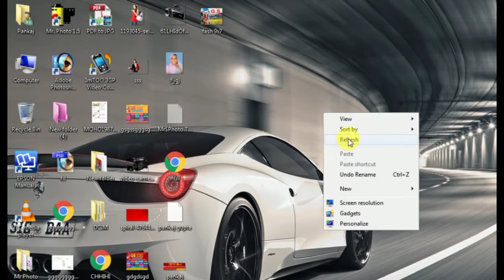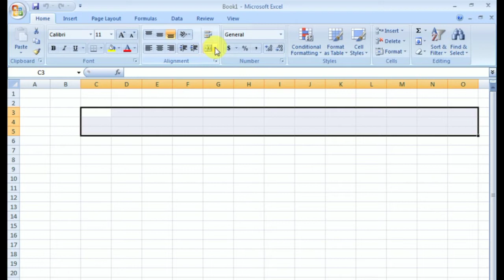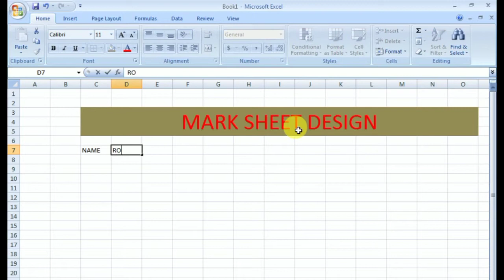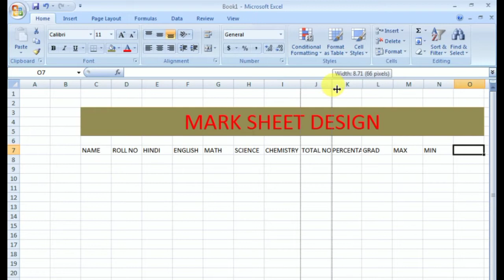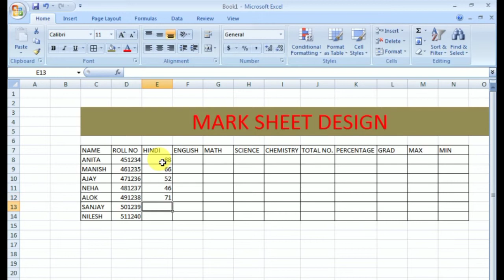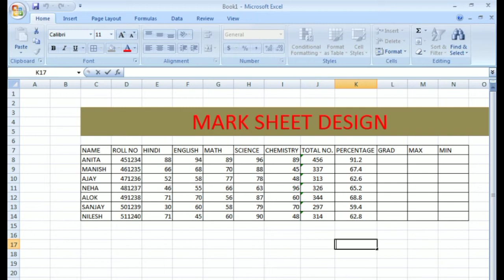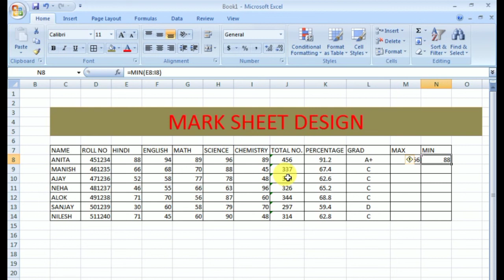How to Make Mark Sheet in Excel | एक्सेल में मार्क शीट कैसे बनाये | mark sheet create in excel